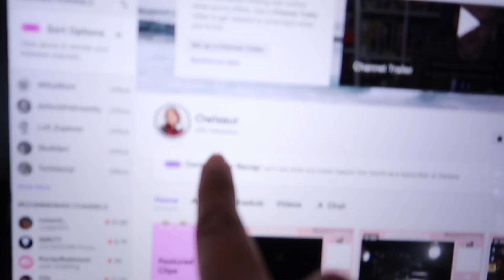HE FLED?! - Car Accident | WE HIT 200 ON TWITCH ♡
Episode 540

We got into a minor accident, car is fine we are fine, the guy hit the back bumper perfectly that there wasn't much damaged but he hit us hard enough we got whiplash and my back is a bit sore

Stay Safe ♡
Ali